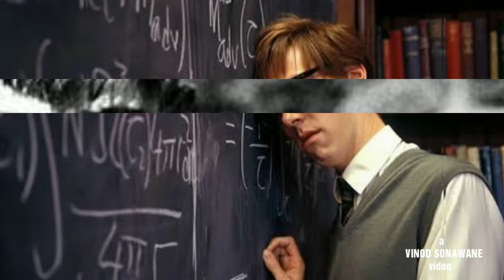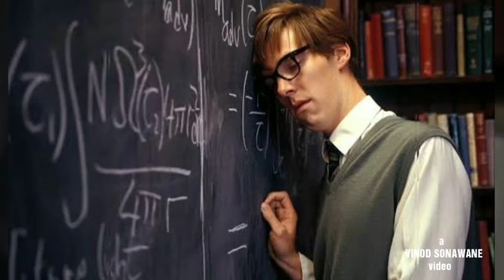Stephen William Hawking